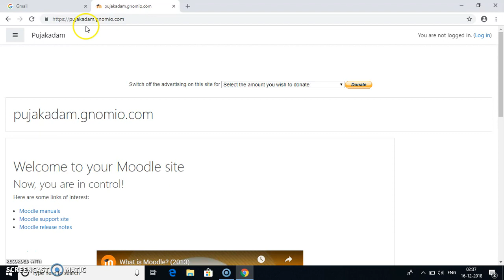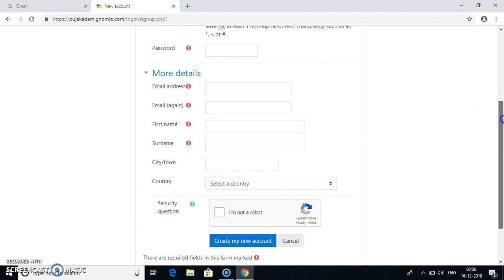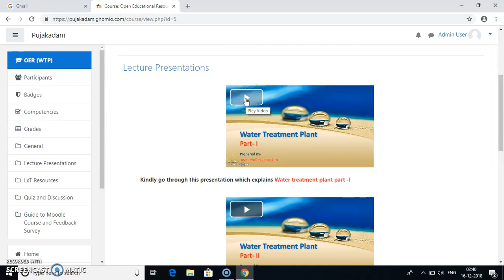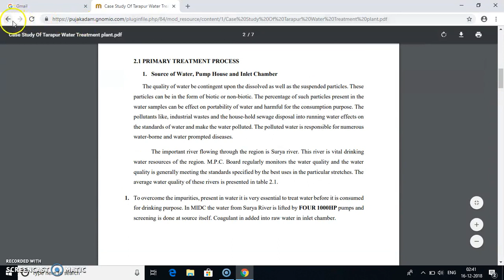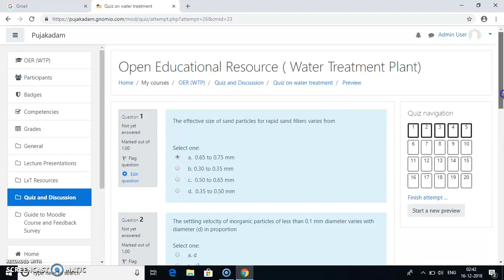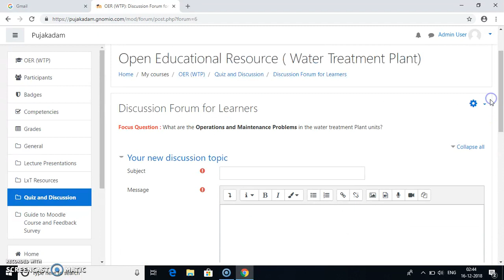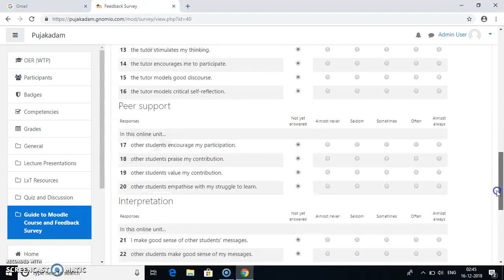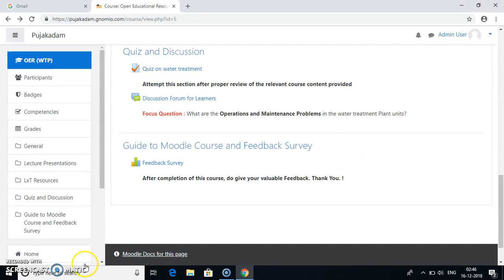A Guide to access moodle course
Hello Everyone. Gnomio MOODLE is a open source cloud based
online learning environment. This video briefs you about how to access the different parts of moodle course.
Gnomio is a free hosting service for Moodle as used in the video.